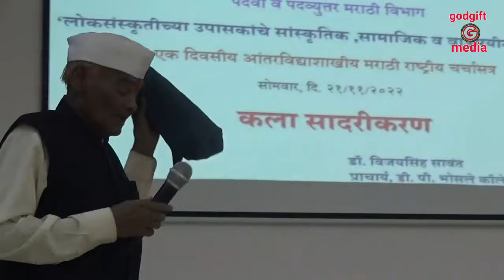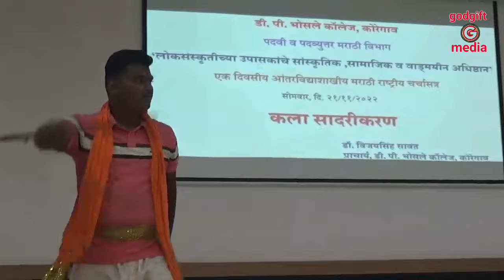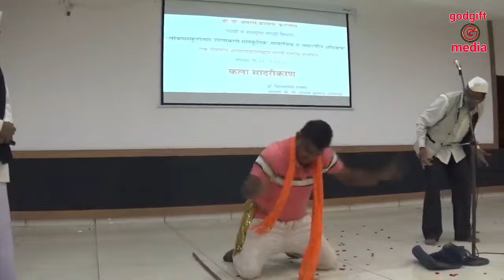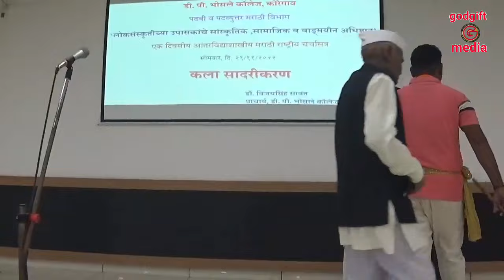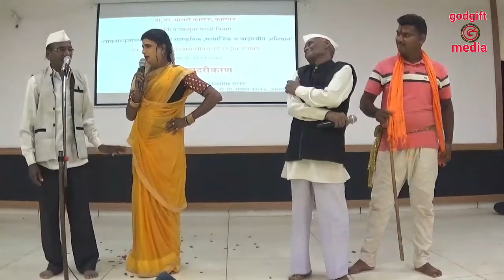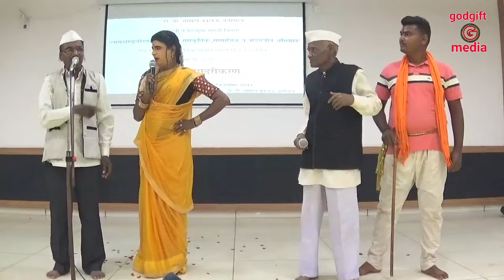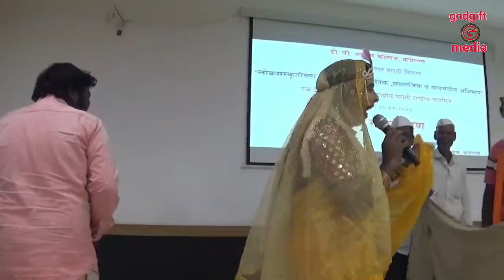कल्याणचा खजिना बाळूचे लगीन भारुडे चंद्रकांत बर्गे चिंचनेर लिंब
कल्याणचा खजिना बाळूचे लगीन भारुडे चंद्रकांत बर्गे चिंचनेर लिंब---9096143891
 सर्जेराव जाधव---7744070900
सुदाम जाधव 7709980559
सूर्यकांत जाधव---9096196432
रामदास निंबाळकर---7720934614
श्री भैरवनाथ कला गुणदर्शन भजनी भारुड मंडळ
आदर्श गाव चिंचनेर निंब ता जी सातारा
      "गोंधळ, वाघ्या - मुरळी , लावणीला दाद"
कोरेगावात लोककलाचे सादरीकरण मराठी राष्ट्रीय  चर्चासत्रानिमित्त आयोजन
     ईशस्तवान, जागर गोंधळ ,वाघ्या मुरळी , मराठी लावणी , भारुड वासुदेव पोतराज आणि पारंपारिक धनगरी गीतांनी विद्यार्थी पालक आणि प्राध्यापकांना टाळ्या शिट्ट्यावर ठेका धरायला भाग पाडले निमित्त होते येथील डीपी भोसले कॉलेज मराठी विभाग आणि शिवाजी विद्यापीठ मराठी शिक्षक संघातर्फे आयोजित लोकसंस्कृतीच्या उपासकाचे सांस्कृतिक सामाजिक आणि वांबाई अधिनिष्ठ व विषयावर मराठी राष्ट्रीय चर्चासत्रात दुसऱ्या सत्रात झालेला लोककलेच्या सादरीकरणाचे त्यात जिल्ह्यातील जिल्ह्याबाहेरतील लोक कलाकारांनी कला सादर केली
    शिवाजी विद्यापीठाचे मराठी विभाग प्रमुख प्राध्यापक डॉक्टर नंदकुमार मोरे यांच्या हस्ते सादरीकरणाचे उद्घाटन झाले प्राचार्य डॉक्टर विजयश्री सावंत प्राध्यापक डॉक्टर वर्षा सावंत प्राध्यापक दीपक निकम आदी उपस्थित होते चंद्रकांत बर्गे व सहकाऱ्यांनी इस सवन सादर केले त्यानंतर कल्याणचा खजिना बाळूचे लेकिन ही भारुडे साजरी केली
      छबुताई प्रमोद कोरेगावकर आणि सहकार्याने वाघ्या मुरळ्याची गाणी नृत्यसत हक्क यात सादर करून स्रोत्यांची शिट्ट्या वाजवायला भाग पडले शंभू ताई यांची कन्या व महाविद्यालयाचे विद्यार्थिनी प्रियंका प्रमोद कोरेगावकर हिने अभंग सादर केला तिने श्रृत्यांची व्हावा मिळवले पवार सहकार्य त्या सहभाग घेतला गणेश प*** व सहकारी वासुदेवाची पारंपरिक गीत सादर केले स्वराज्य पाटील यांनी गोंधळी पोतराज वाघ्या मुरळी आधी सात कालेकर सादर करून टाळ्या घेतल्या लासुरने येथील जगन्नाथ राजे कुंभार व सहकार्यांनी नवलाईचा गोंधळ जाम बुद्रुक येथील बापू राजाराम बागवान यांनी पोतराज पारंपरिक सादर केला डॉक्टर महादेव वीरकर यांनी धनगरीची मौलिक गीते सादर केली अनिल बोतालजी यांनी कलाकारांना आवाजाची मिमिक्री साजरी केली प्राचार्य डॉक्टर सावंत यांच्या मार्गदर्शने उपप्राचार्य सुनील जाधव प्राध्यापक एस एन कोळेकर कॉलेजचे मराठी विभाग प्रमुख प्राध्यापक डॉक्टर बाळासाहेब चव्हाण प्राध्यापक डॉक्टर देवानंद सोनटक्के प्राध्यापक चंद्रकांत जवळे प्राध्यापक सचिन निकम आदींनी कार्यक्रमाचे नियोजन यशस्वी केले प्राध्यापक शैलेश माने प्राथमिक साधना पाटील प्राध्यापक शिवानी शिरसागर यांनी सूत्रसंचालन केले
      अनिल झेंडेच्या लावण्यांना सुट्ट्या कराडचा अनिल झेंडे यांनी अस्सल नृत्यांगनाच्या देशात तसेच अनिता पाटणकर कराड व सृष्टी जाधव वडूज यांनी पारंपरिक ठेकात साजरी केलेला लावण्याचा उपस्थिती त्यांच्या टाळ्यांनी भरभरून साथ दिली